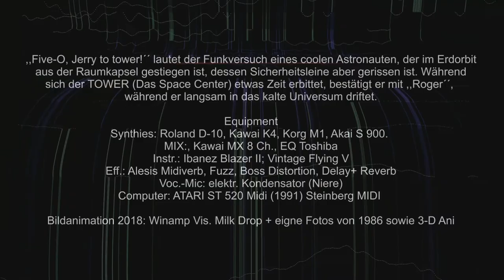melicflex ,,5.0. ... Jerry To Tower´´- 90s Progressive Rock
,,5-O ... Jerry to tower!´´ lautet

der Funkversuch eines coolen Astronauten, der im Erdorbit

aus der Raumkapsel gestiegen ist, dessen Sicherheitsleine

aber gerissen ist. Während sich der TOWER (Das Space

Center) etwas Zeit erbittet, bestätigt er mit ,,Roger´´,

während er langsam in das kalte Universum driftet.

Bizarrerweise wird die Musik nun rhythmischer beschwingter

und einige Bilder aus seinem Leben kreuzen seine Gedanken.

Equipment
Synthies: Roland D-10, Kawai K4, Korg M1, Akai S 900.
MIX:, Kawai MX 8 Ch., EQ Toshiba
Instr.: Ibanez Blazer II; Vintage Flying V
Eff.: Alesis Midiverb, Fuzz, Boss Distortion, Delay+ Reverb
Voc.-Mic: elektr. Kondensator (Niere)
Computer: ATARI ST 520 Midi (1991) Steinberg MIDI

Bildanimation 2018: Winamp Vis. Milk Drop + eigne Fotos von

1986 sowie 3-D Ani

Have fun!